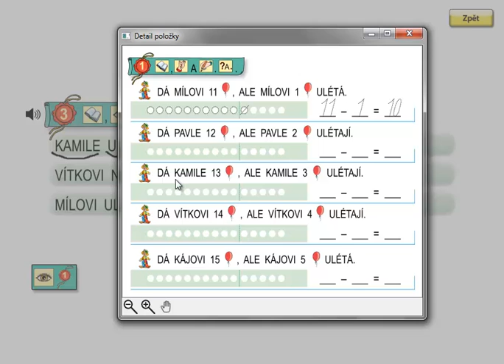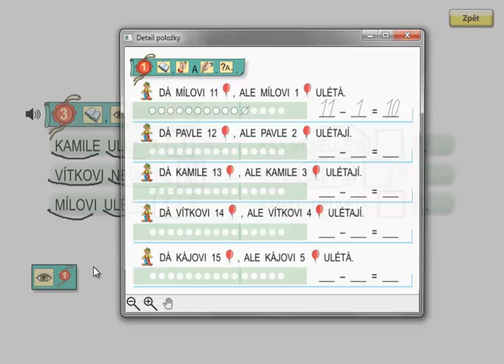Matýskova matematika 3.díl, strana 7, cvičení 3